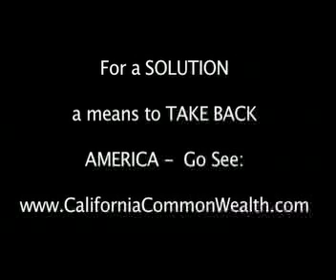Barbara C. Johnson, Law Truther #2 clip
A rare interview with a Veteran Law-Truther, not a LawLiar, in 2004 before her battle against
corruption caused her wrongful disbarment.  She speaks openly with Wm Wagener from California
about VAWA, CAPTA, war against men,  and more.